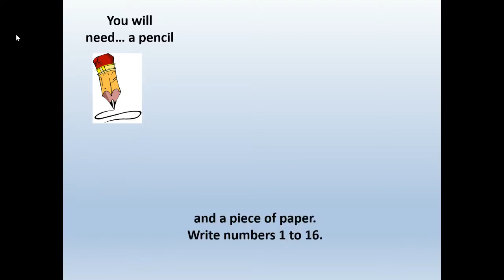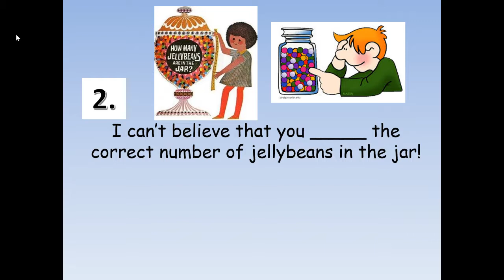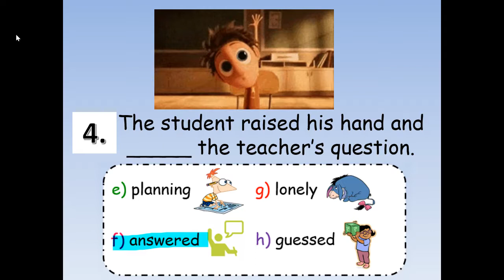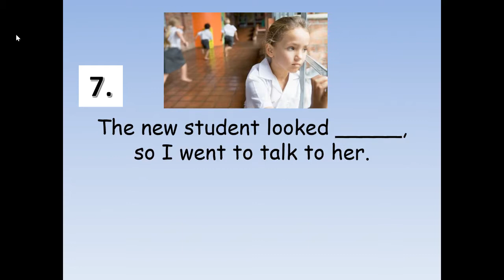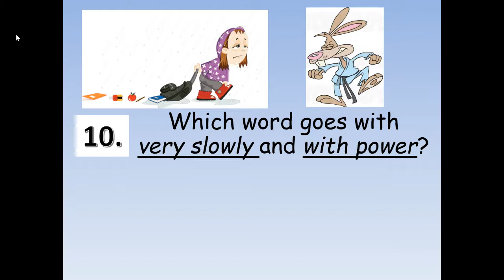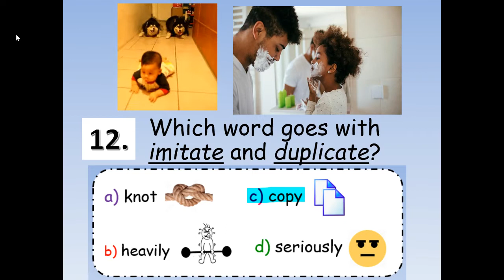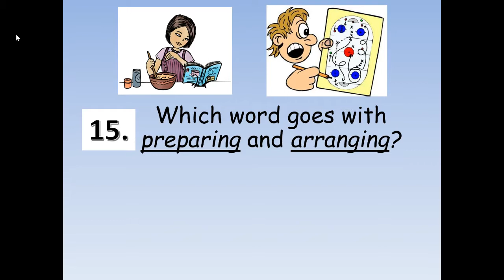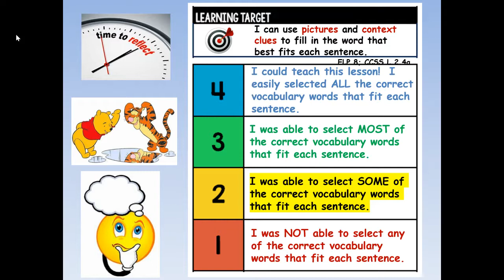Second Grade Journeys' Lesson 22 VOCABULARY REVIEW SENTENCES for Gloria Who Might Be My Best Friend